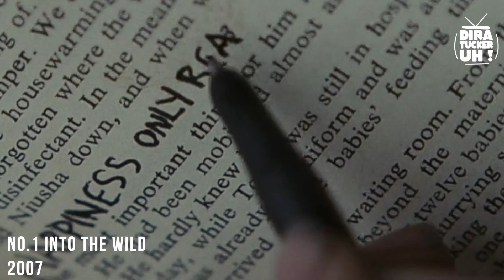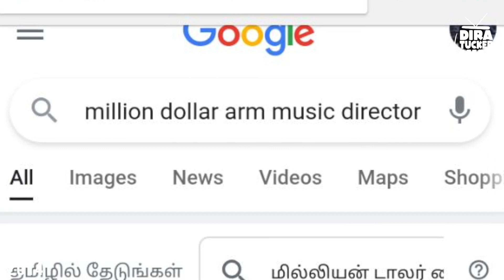TOP 5 INSPIRATIONAL MOTIVATIONAL MOVIES | TAMIL | DIRA TUCKER UH!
Welcome to DIRA TUCKER UH!

    Here I recommend thriller movies this time I suggested my favorite thriller movie's and familer movie's

*Lock down is boring? No worries! Watch these different genre films to kill your time in a valuable way. You can comment and suggest some different films to the viewers.

Keep supporting ❤